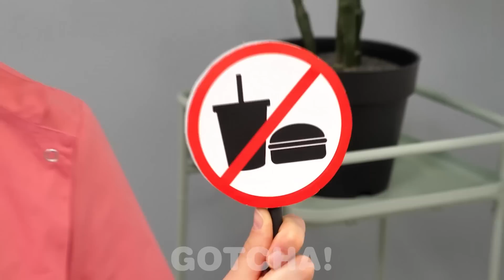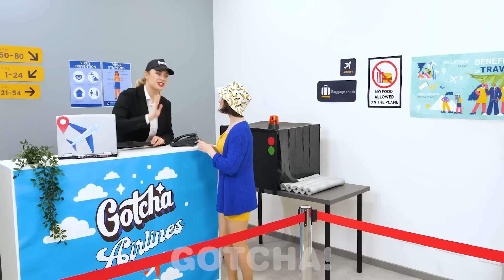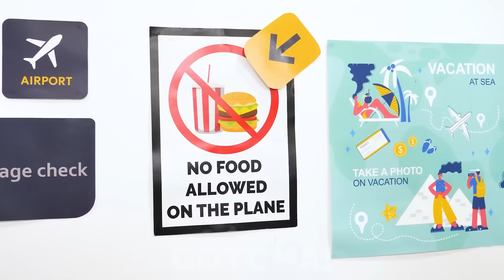आप जहां भी जाएं खाना चुपके से | Gotcha! Hacks के मज़ेदार मज़ाक और क्रेजी हैक्स!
हे गोचर्स! क्या आप इस भावना को जानते हैं जब आप अस्पताल में खाना चोरी करने की कोशिश करते हैं, और गार्ड आपको ऐसा नहीं करने देते हैं? हमारा वीडियो पागल चुपके विचारों और अजीब भोजन हैक्स दिखाता है कि आप कहीं भी भोजन कैसे चुरा सकते हैं!

अगर आपको ये वीडियो पसंद आया हो तो आपको: अस्पताल में कुछ भी घुसने का मजेदार तरीका! बहुत बढ़िया चुपके ideas और crazy शरारतें भी पसंद आएगा